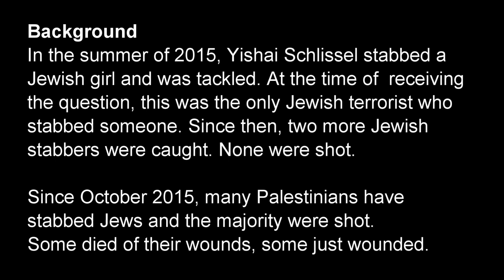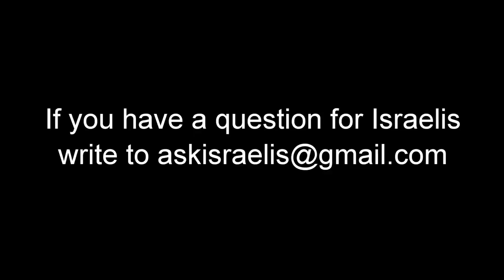Israelis: Why are Palestinian stabbers shot and Jewish stabbers not?